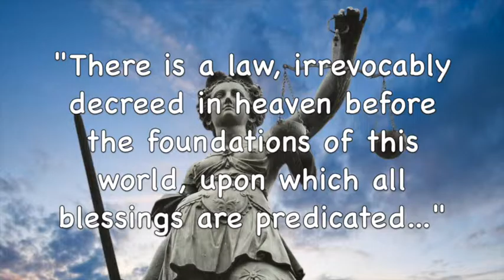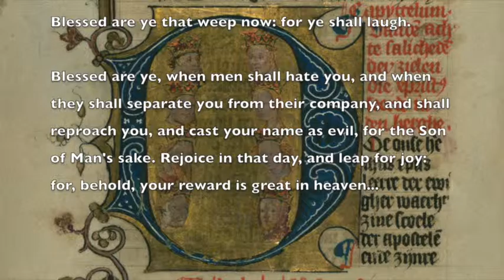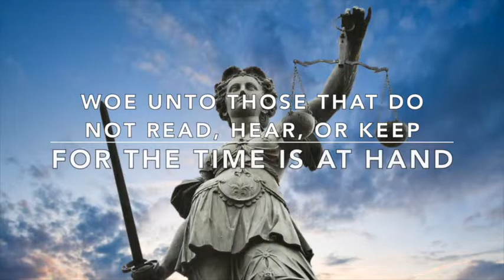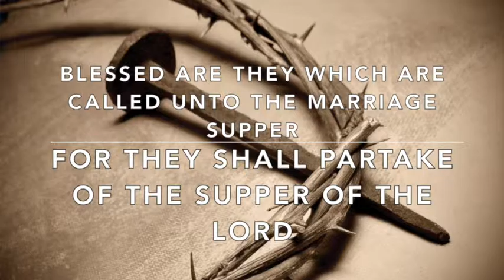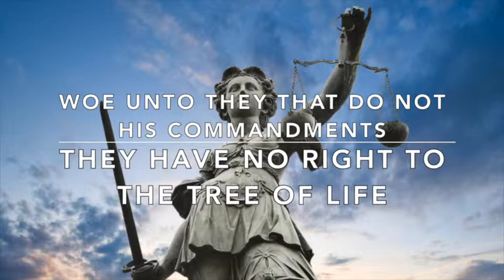Planets of the Apocalypse | To Shew Unto His Servants (Part X)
For every blessing of a beatitude, there is a cursing, called a woe. Blessings come from obey an eternal law, while woes come from disobeying that same law.